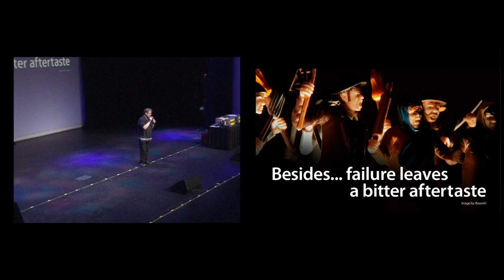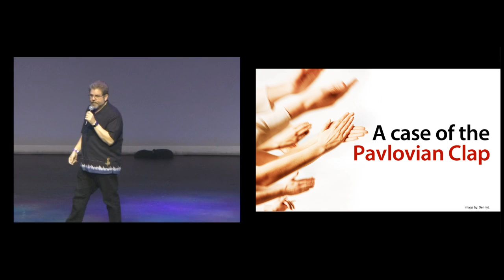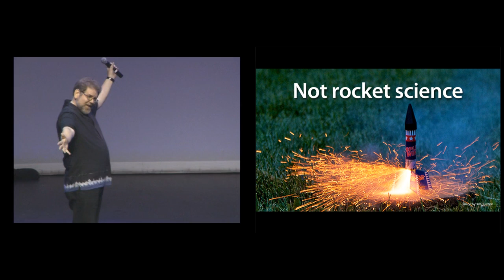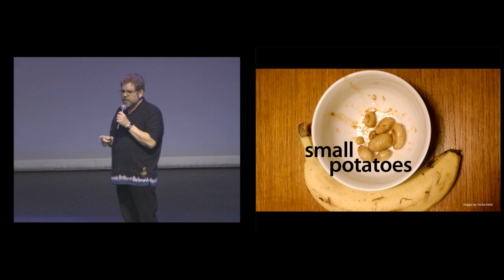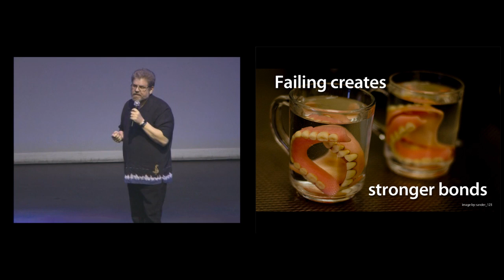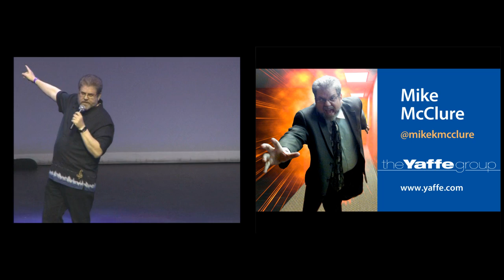Ignite Detroit #2: How to be a Better Boss by Encouraging Failure by Mike McClure